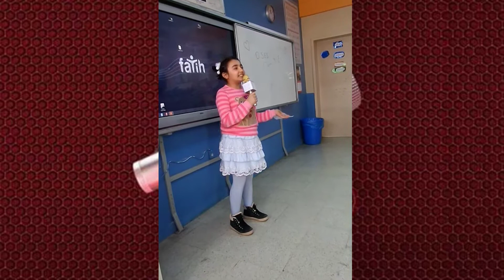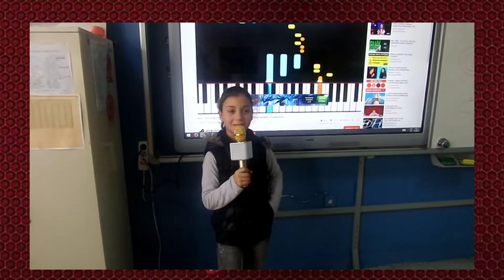NİLGÜN VE SINIF ARKADAŞLARININ KARAOKE PERFORMANSI